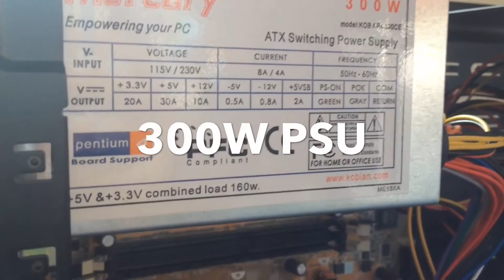2015 SERVER PC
This is just a short cinematic video showing you my Minecraft server PC.